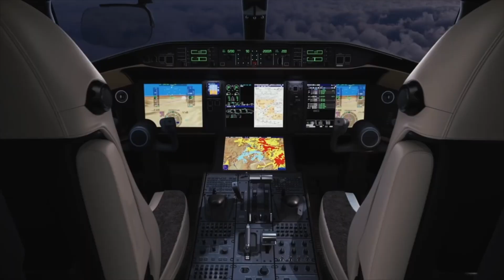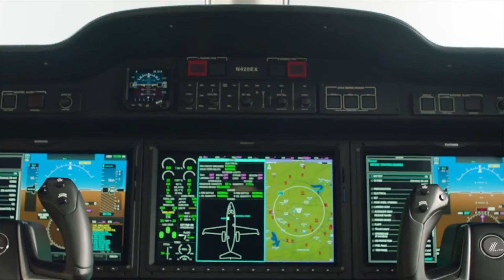KAYIP MALEZYA UÇAĞI BULUNDU MU? - HAVACILIK BÜLTENİ 4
Türkiye ve dünya havacılığından haftanın öne çıkan gelişmelerini derledik.
1 - Kayıp Malezya Havayolları uçağı bulundu mu?
2 - İstanbul Yeni Havalimanı’nda sona yaklaşılıyor.
3 - Avrupa’nın en büyük iş jeti fuarı EBACA’de hangi yeni modeller tanıtıldı?
4 - THY Teknik, Boeing’in stratejik ortağı oldu
5 - Uzay turizmi için kritik bir viraj dönüldü
6 - Sektöre, Avrupa’dan iki önemli ödül geldi